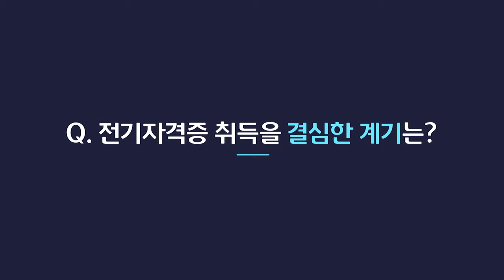전기(산업)기사 자격증, 직장 다니면서 합격했습니다.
전기기사, 전기산업기사, 전기기능사 자격증은 와우에듀!

👍 박은일 교수님의 강의를 수강하고 전기기사 자격증합격에
      성공한 홍석근님의 합격스토리 입니다.

" 직장다니면서 틈틈히 공부해서 합격했습니다.
  박은일 선생님이 알려주는대로 그냥 믿고 따라가세요.
  그럼 합격할 수 있습니다. "

⚡ 쉽고 빠른 합격 - 와우에듀 전기(산업)기사 자격증 ⚡